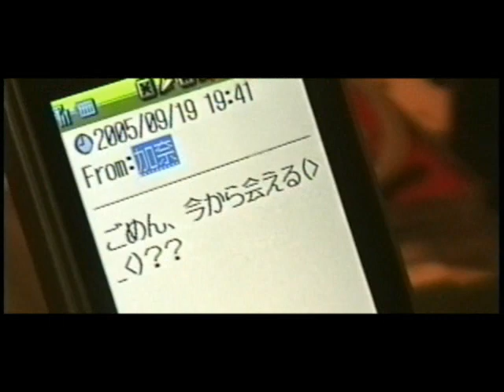GEBO / 「KILL THE SPEAKERS」「driveshow」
directed by duff